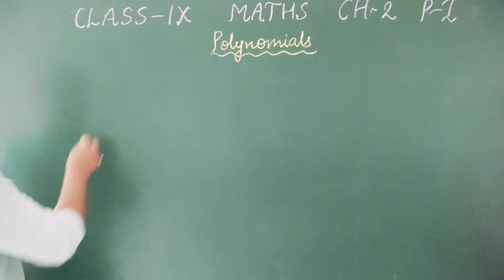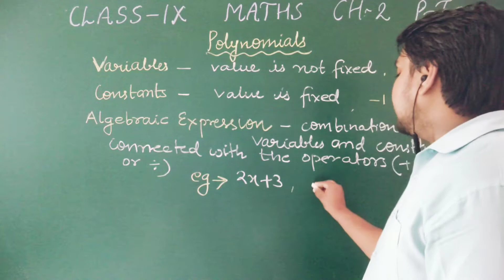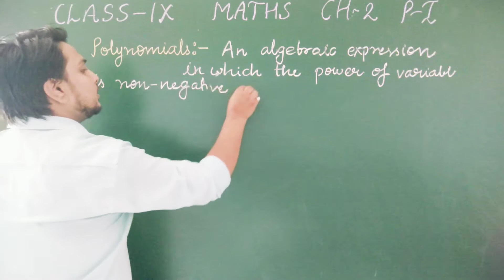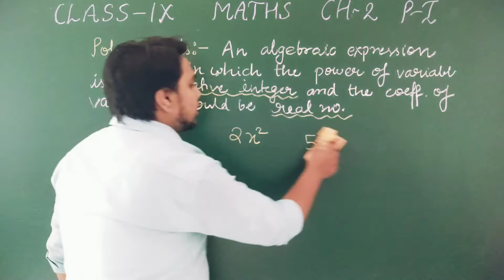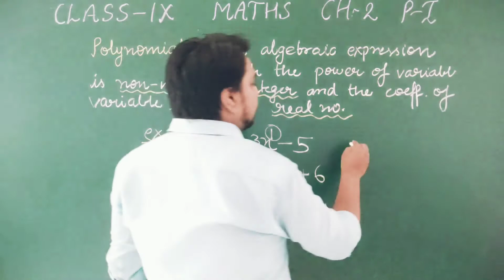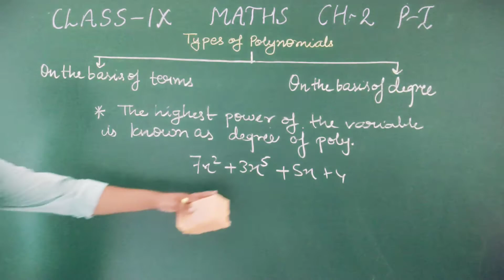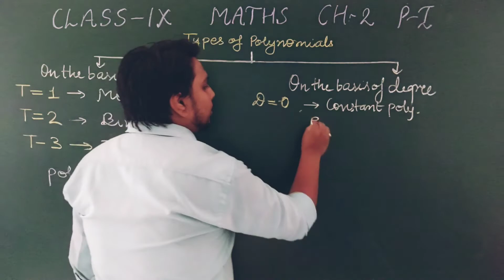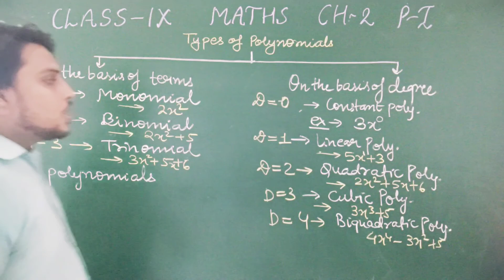Class IX ( Maths ) Chapter 2 (Polynomials) Part 1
Introduction part